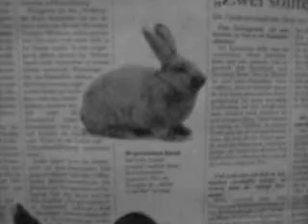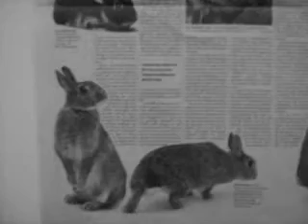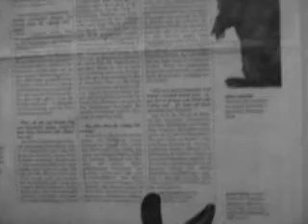wie mir der hase sein leben erklärt